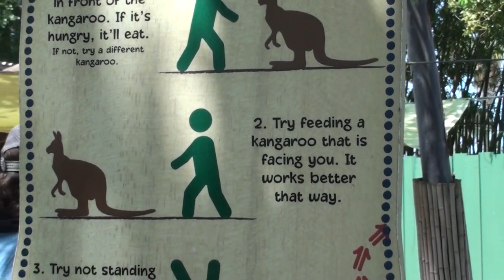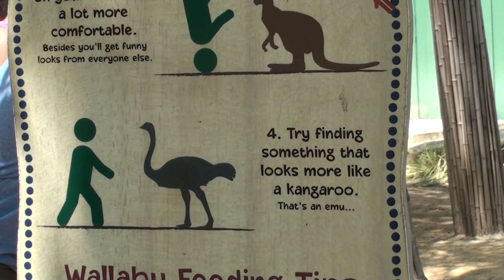WALLABY & KANGAROOS @ BUSCH GARDENS TAMPA BAY 🦘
ORIGINAL VIDEO MAKER: ‎‎‎‎‎@D-PRYDE 🇵🇭 ‎‎‎‎H1GHR MUSIC ENTERTĀÎNMENT 🎵 AOMG ENTERTAINMENT 🇺🇸 DEDICATED TO BRANY & BENNY THE PET AFRICAN LOVEBIRDS AND BRENDA & MAGE THE PET AUSTRALIAN PARAKEETS 🐦🦜 DISCLAIMER: I only repost these TikTok videos solely for entertainment/sharing purposes and NOT FOR MONETARY GAIN 🕊 DEDICATED TO PRINCESS PEONY STEWART THE PET CAT 🐈 DEDICATED TO TI, GER, GOLDIESCALES, & R-DIZZLE THE PET COMMON GOLDFISHES 📿 DEDICATED TO TITO THE DUCK 🦆 If you and your best friend ever adopted a pet hamster from Petco one day in the future, what would you name him/her? 🐹 In Loving Memory Of Harambe The Gorilla 🦍 In Loving Memory Of Carter The Pet Kangaroo 🦘 DEDICATED TO GARRY ‎THE PET GOOSE 🦢, LARRY THE PET ROOSTER 🐓, SUZANNE THE PET ROYAL PALM TURKEY 🦃 & MUMBLE THE PET DUCK 🦆 DEDICATED TO JOHN DOE THE LATE FROG 🐸 DEDICATED TO ARTURO THE POLAR BEAR 🐻‍❄️ 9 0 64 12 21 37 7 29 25 🇹🇼🇯🇵🇰🇷 ‎@10MINUTESORMORE @LAKEPLACIDMOVIE @BELTSMAH